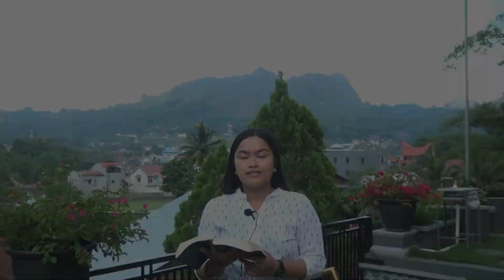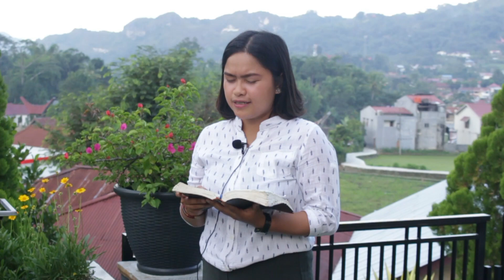ReHaT (Renungan Harian Toraya), Kamis 15 April 2021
Bersama:
Pnt. Patricia Octavi Putri, S. Th